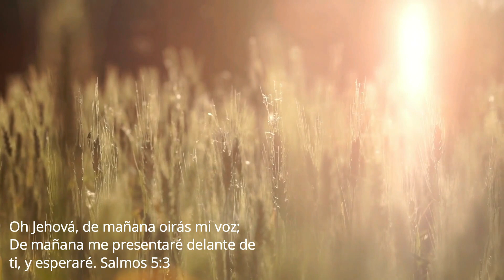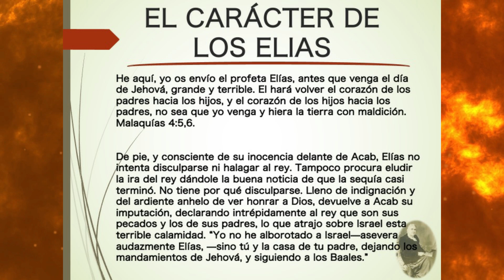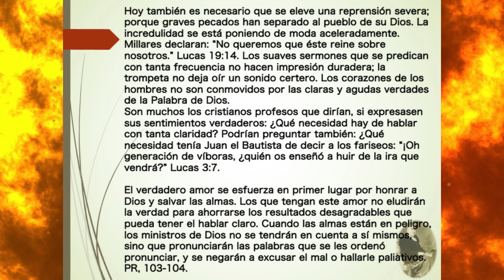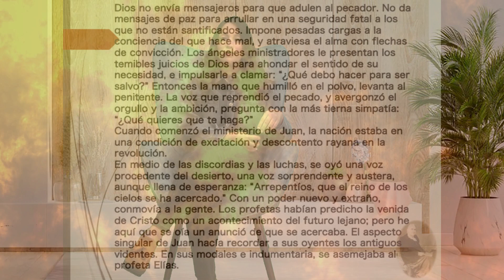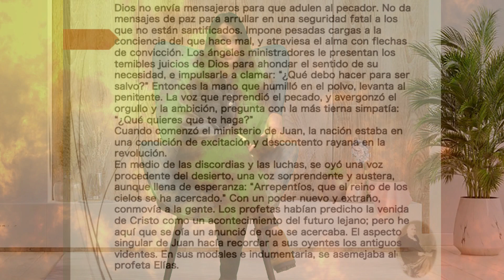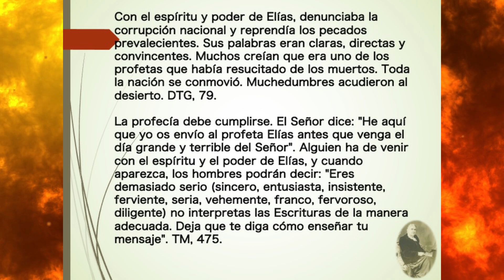299 - El carácter de los Elías (Meditaciones matinales)